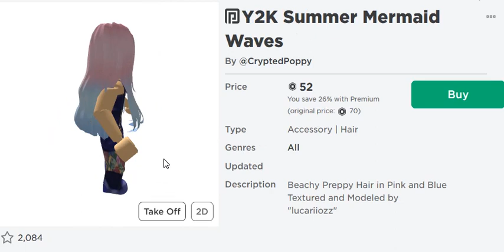3 Random 52 Robux Hair and 1 Random 56 Robux Hair ID Codes! (With Premium) (ID Codes In Description)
If you don't know what ID codes are please look them up as its hard to explain.